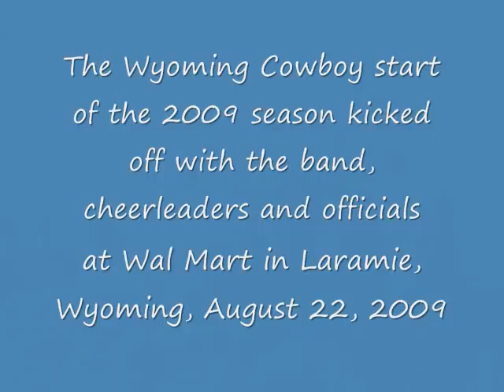The Wyoming Cowboy Band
The Wyoming Cowboy Band performing at Wal Mart in Laramie, Wyoming August 22, 2009